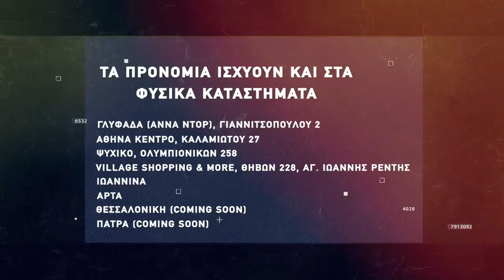Basketaki The League - Green Rose BC Vs Young Ballers (19/2/2022)